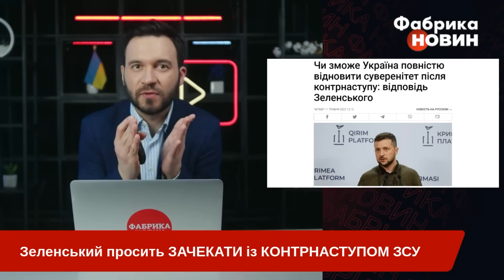❗Тривожна новина! ЗЕЛЕНСЬКИЙ розкрив, ЧОМУ НЕМАЄ НАСТУПУ ЗСУ: "Ми втратимо БАГАТО ЛЮДЕЙ"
Президент України Володимир Зеленський пояснив, чому попри анонси Заходу контрнаступ ЗСУ так і не розпочався цієї весни у 2023 році. За його словами, потрібно ще трохи зачекати. Адже за нинішніх умов наступ ЗСУ завершиться втратами багатьох українських військовослужбовців. Президент наголосив, що наявної західної техніки ЗСУ достатньо для того, щоб усе розпочати, але для цілковитого успіху дечого не вистачає. Детальніше розкажемо в цьому відео на ютуб-каналі "Фабрика новин".